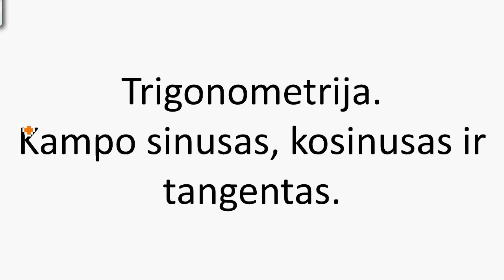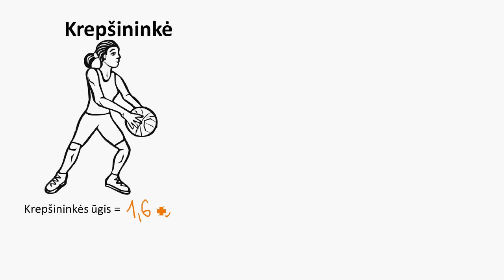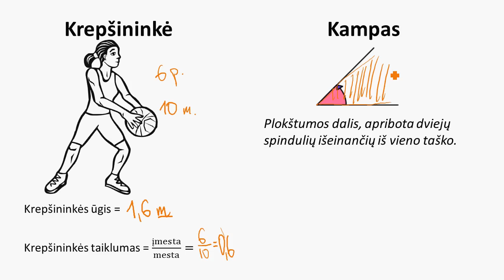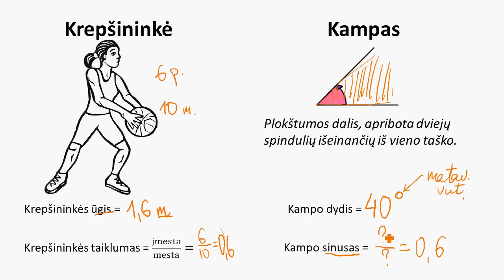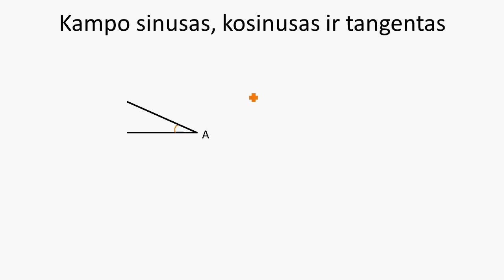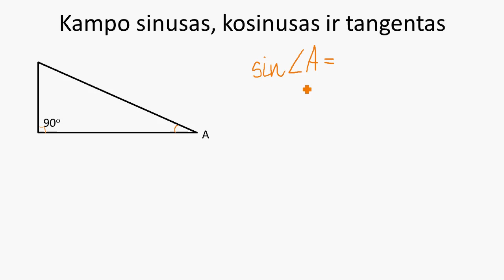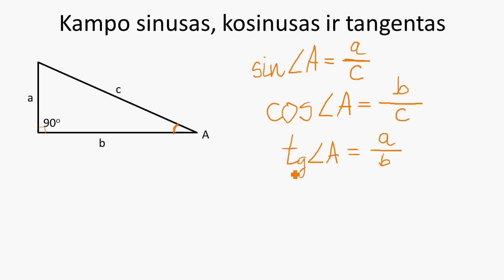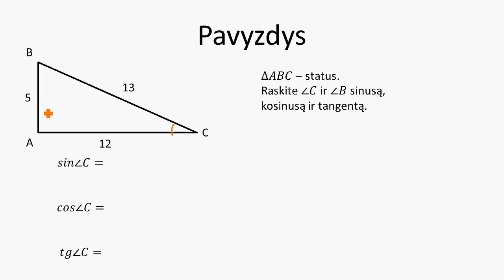Trigonometrija. Kampo sinusas, kosinusas ir tangentas.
Įvadas į trigonometriją. Kampo sinusas, kosinusas ir tangentas.